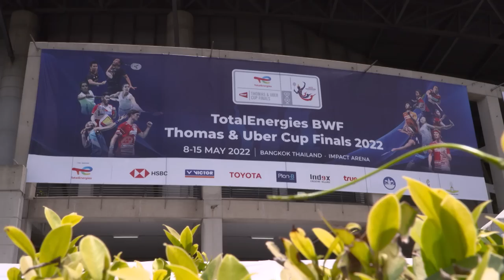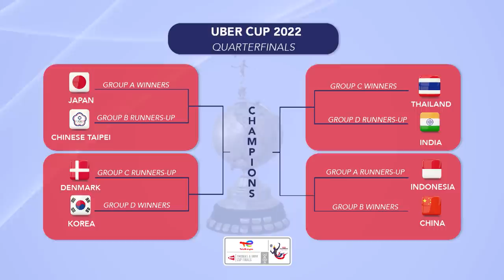Badminton Unlimited Episode 436 | Queen Korea, King India | BWF 2022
Witness how Korea and India laid claim to their thrones at TotalEnergies BWF Thomas & Uber Cup Finals 2022.